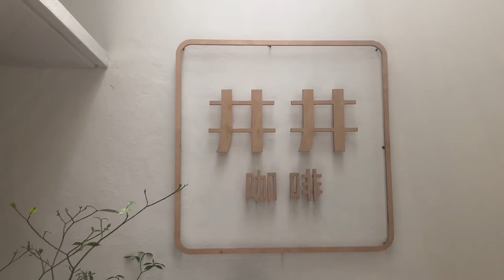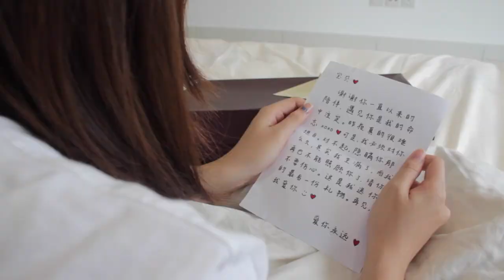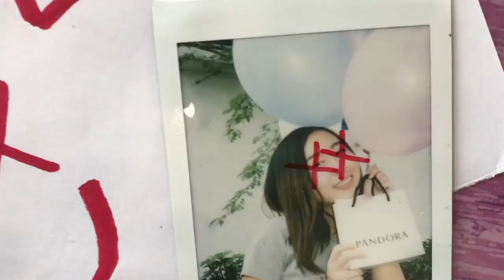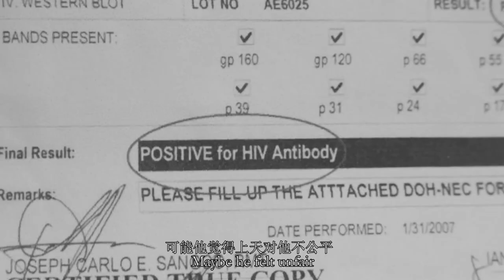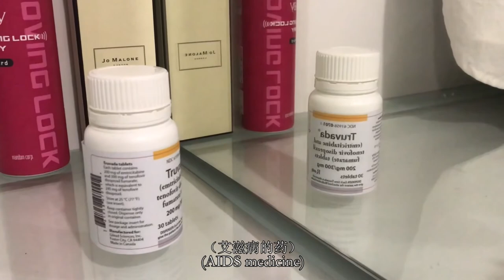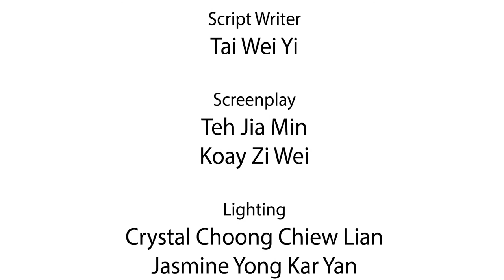Just Another Love Story 另一个爱情故事 by Chewy Gummy Production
Presented by Chewy Gummy Production

Han Chiang University College Students in Diploma of Mass Communication Majoring in Broadcasting presents

This short drama tells about a couple who were no more than strangers, not after knowing each other through a dating application. As days go by, countless dating hours turned into priceless moments. Long distance was not a problem for the 2 love birds. Not until one of their deepest secrets stepped out of the shadow.